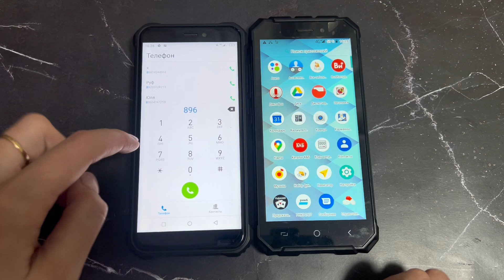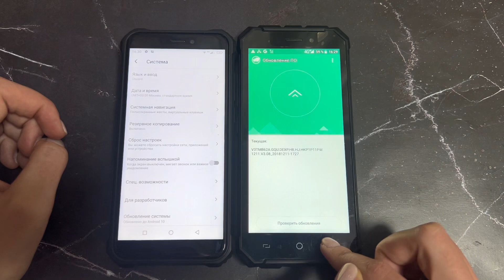Two Waterproof Phones Incoming Call Oukitel Vs Dexp Gues Models